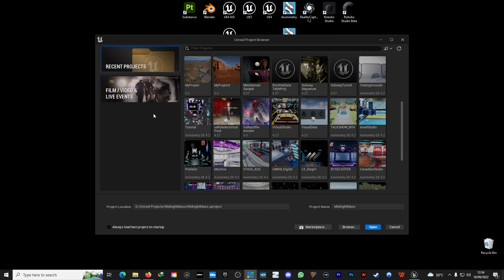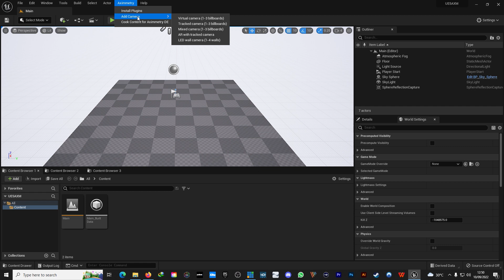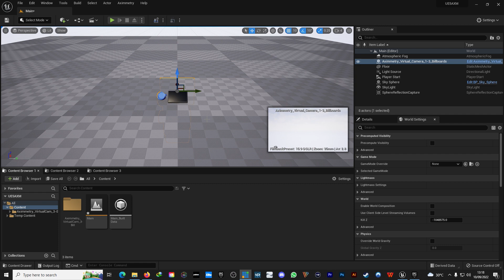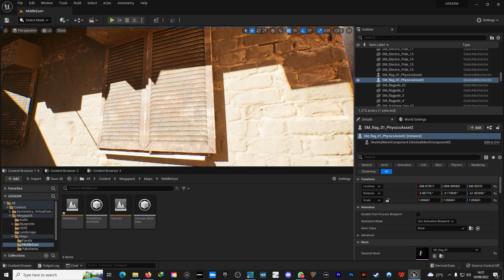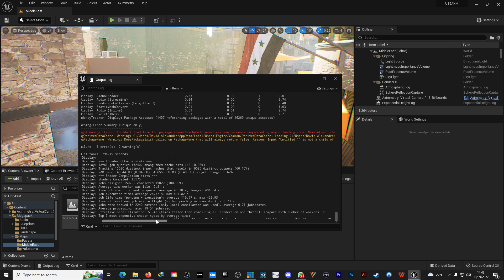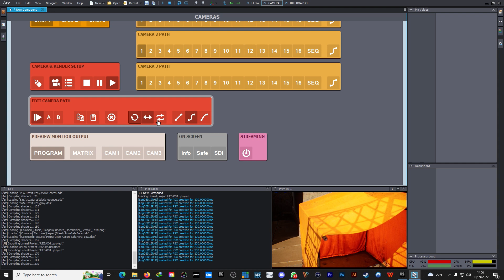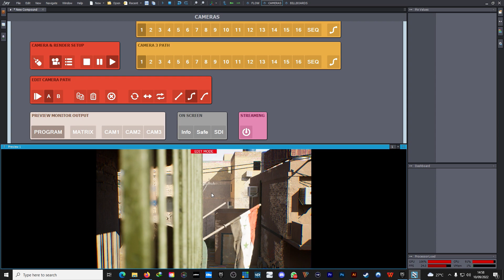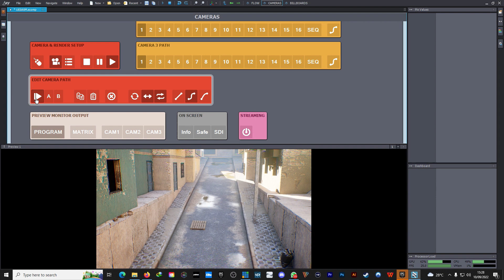Testing Unreal Engine 5 with Aximmetry DE UE5 Beta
UNTUK DOWNLOAD VERSI BETA BISA LOGIN KE MYAXIMMETRY DAN KLIK TAB BETA

Beli Aximmetry:
Studio DE

Butuh training Aximmetry/UnrealEngine/vMix? Bisa langsung chat kita via Instagram @MfalmeStudio

Training Aximmetry/Unreal Engine Private 1 Day (Lokasi Studio Mfalme Jatimakmur)